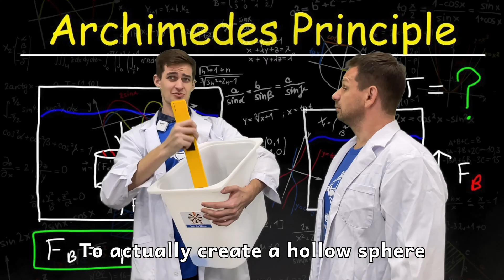Super Bubbles | NWE Kids Science! #5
Welcome to the New World English Online's Science Program!

This week's lesson is about making THE MOST SUPER BUBBLES! CAN YOU EVEN BLOW BRO?!? I‘m talking about bubbles with the biggest... SURFACE AREA YO!!